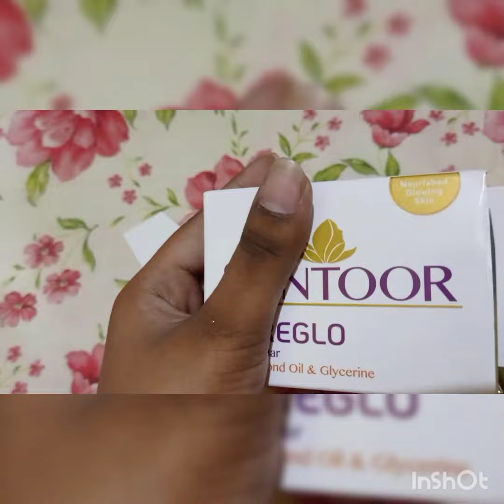Best out of waste # Like, share and subscribe.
Thanks everybody for helping me in completing my 100 subscribers.Please help me in completing the target of 1,00,000 subscribers
Credits- Music: Night out
Musician: LiQWYD